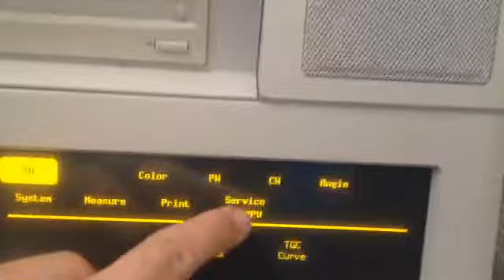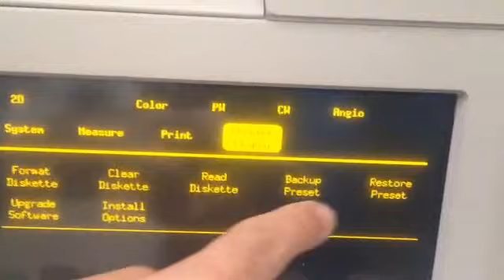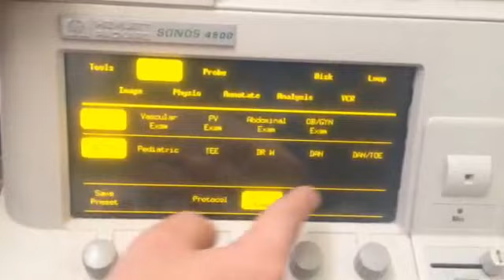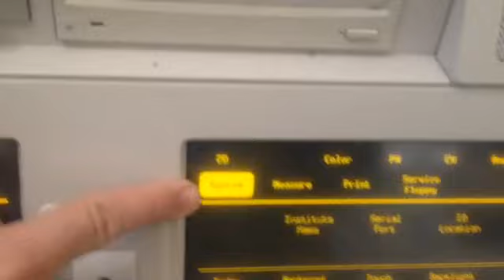استرجاع الاعدادات في جهاز sonos